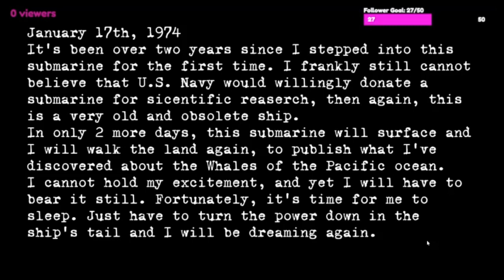Playing Dark Depths! [Indie horror game]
[Recorded during a stream I did on twitch]